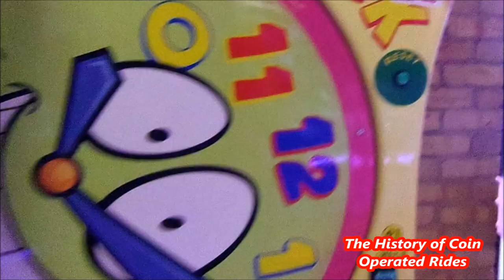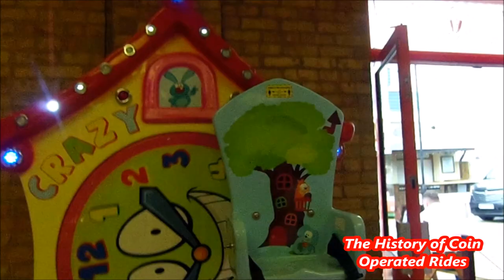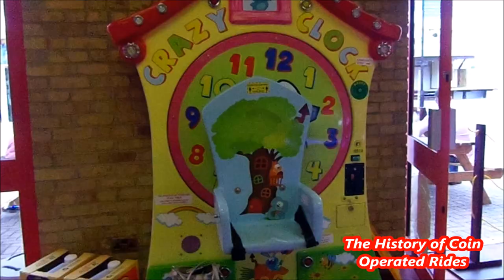2010s Cogan Coin Operated Ferris Wheel Kiddie Ride - Crazy Clock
Filmed at Island Leisure Amusements, Southsea on July 15th 2020.

The Crazy Clock Mini Wheel is manufactured by Cogan of Italy.  I believe it was released in the early 2010s.  It plays "Take Me To Your Heaven" by Charlotte Nilsson when in motion.

Having been on Skylark24 since 2010, The History of Coin Operated Rides finally has its own home on YouTube!